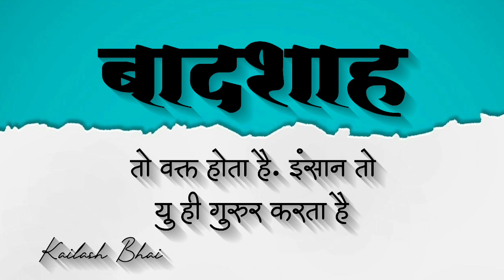Motivational status video | best motivational quotes Kailash bhai